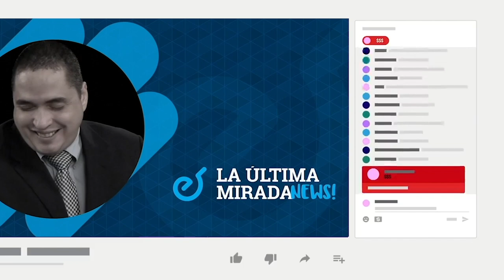Gioconda Belli: "Ortega y Murillo actúan como reyes medievales que persiguen la palabra"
La poeta y novelista nicaragüense exiliada en España, Gioconda Belli, está en San José Costa Rica para presentar: “Agua y Fuego”, su próximo recital de “poesía y canto” acompañada del cantautor Luis Enrique Mejía Godoy el próximo 30 de abril.
“Es un reencuentro donde vamos hacer un recorrido, él por su música y (yo) por mi poesía”, asegura la novelista, quien además es una de los más de 300 nicaragüenses desnacionalizados por la dictadura de Daniel Ortega.
“No me siento despatriada ni desnacionalizada porque Daniel Ortega no tiene la autoridad moral para desnacionalizar a nadie… Actúan como reyes medievales”, cuestiona.
Su regreso a Costa Rica y el reencuentro con Mejía Godoy en los escenarios, le recuerda el primer exilio, cuando en 1976 ambos se conocieron y compartieron la pasión por el arte, pero también acciones de resistencia contra la dictadura de Somoza Debayle.
A pesar de su nuevo exilio, Belli continúa escribiendo y anunció tener en su “cocina literaria” una nueva novela que integra partes de su experiencia como exiliada y la resistencia a la primera dictadura que sufrió en la década de los setenta, y la de Daniel Ortega, además el sentimiento de frustración de ver en qué terminó aquella revolución.
“Sigo escribiendo porque yo soy mi palabra. Mi palabra va conmigo donde quiera que yo voy”.